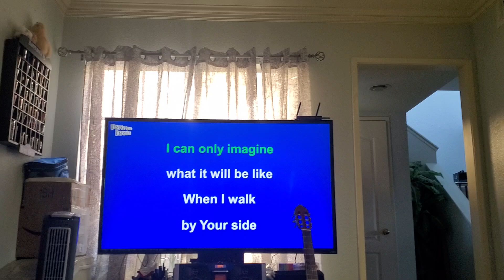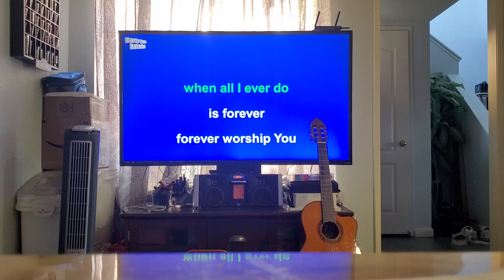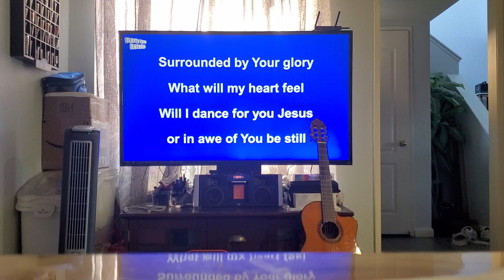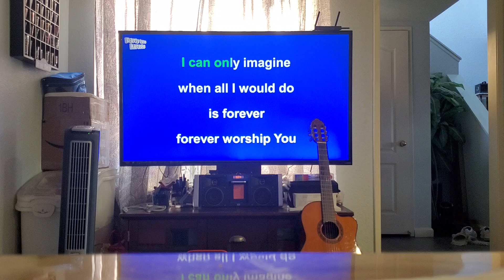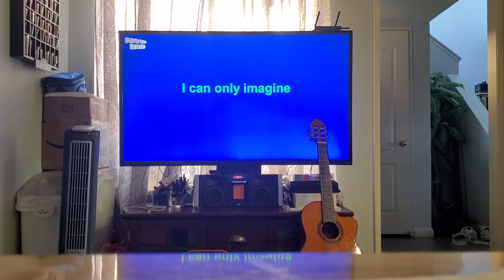I can only Imagine